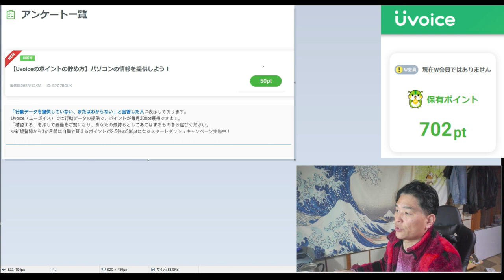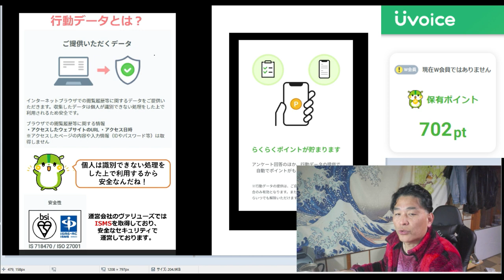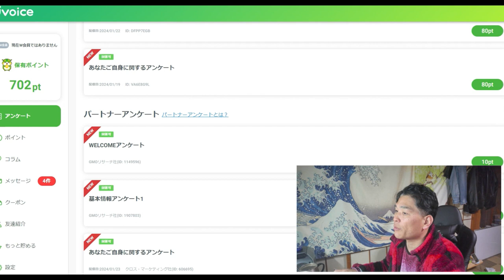【隠居TV】3か月に1回「10万円当たるチャンス」奇跡の無料サイト：クーポンコード: rSbv5Dnjik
【Uvoice】
勝手にポイントが貯まるポイ活サービス！
紹介クーポンコード入力で300ptゲット♪
クーポンコード: rSbv5Dnjik

AndroidとPCで利用可能！両方登録で、更にお得にポイントゲット！！
貯めたポイントはお買い物やゲームに使えます！

「件名：速稼塾（あなたのお名前）」